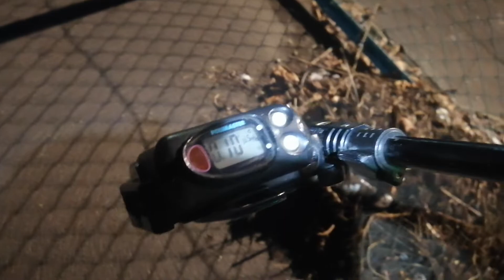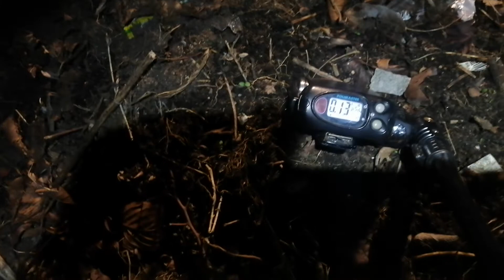東京都江戸川区船堀河川敷土手下の坂下環境濃縮 2021/12/29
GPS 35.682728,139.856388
東京都にこの土手下の坂下の場所が側溝汚泥か土が堆積したものかの調査依頼をしたところ土が堆積したものであったという判断でありました。
調査は2021年4月28日に実施。
側溝汚泥かどうかを調べるために坂下側に堆積した土を東京都の職員の人たちが土をほじくり返して、その土をすぐ近くの坂上側フェンス沿いに再度堆積した状況です。

2021/01/08でのサンプリング調査結果
　　　　(Bq/Kg)     (Bq/Kg)    (Bq/Kg)          (μSv/h)         (μSv/h)         （μSv/h）
                Cs134　　Cs137　　Total　　　地上1㎝　　地上50㎝　　地上1ｍ
0‐3㎝　　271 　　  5,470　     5,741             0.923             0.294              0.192
3-6㎝　　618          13,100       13,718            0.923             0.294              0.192
6-10㎝①  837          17,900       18,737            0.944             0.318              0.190
6-10㎝②  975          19,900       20,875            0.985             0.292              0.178